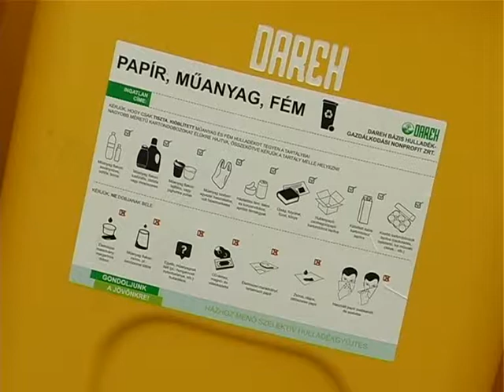Szelektív kuka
Rövidesen házhoz viszik a sárga kukákat Békéscsabán. A szelektív hulladékgyűjtésre korábban és jelenleg is szolgáló sárga zsákok helyett, szelektív hulladékgyűjtő edényeket biztosítanak díjmentesen az érintetteknek.